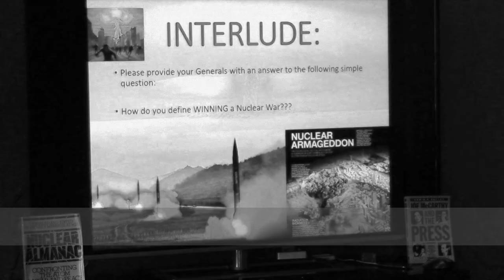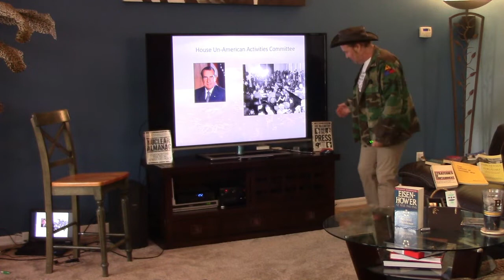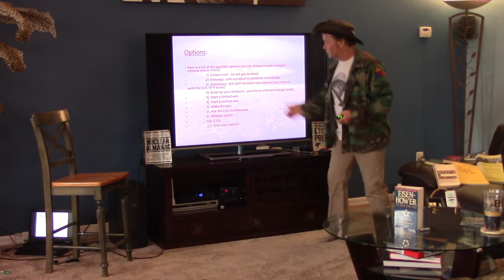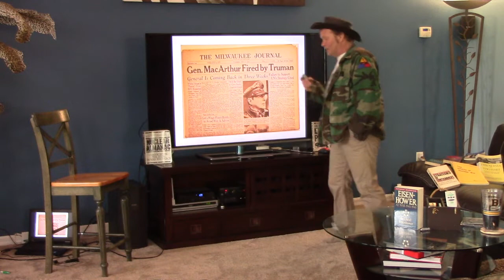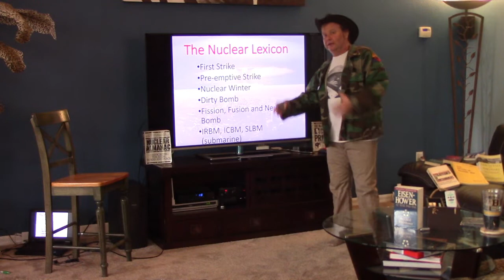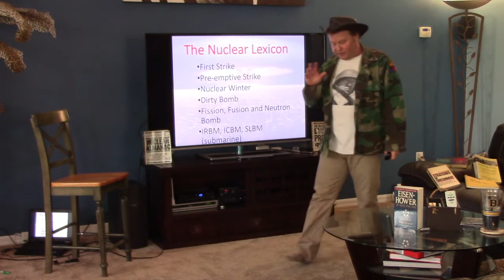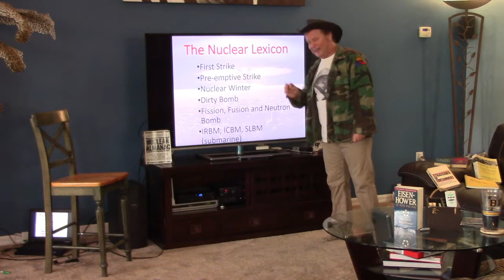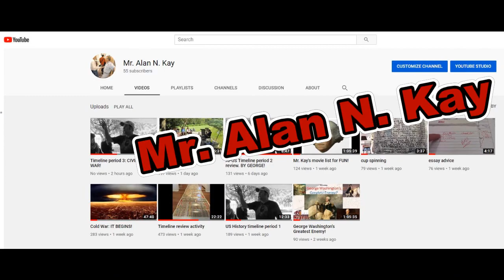Cold War 2 A world gone MAD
In part of two of this cold war lecture, Mr. Kay explains the craziest, most insane, MAD war ever in HUMAN history.